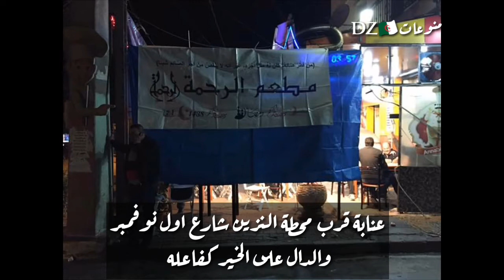مطعم الرحمة لـ عابري سبيل بـ عنابة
2018#
Algérie
Descover